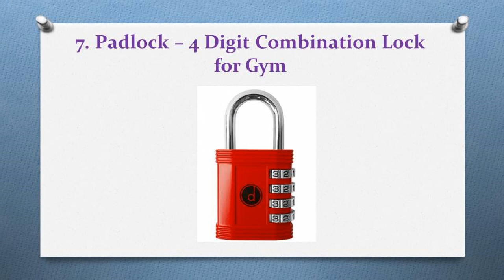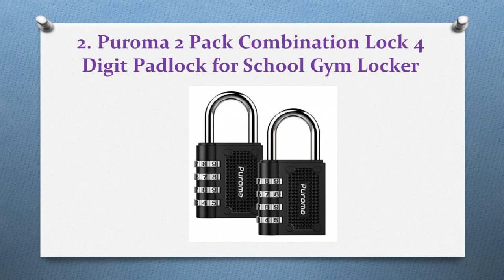Top 10 Best Combination Locks in 2018